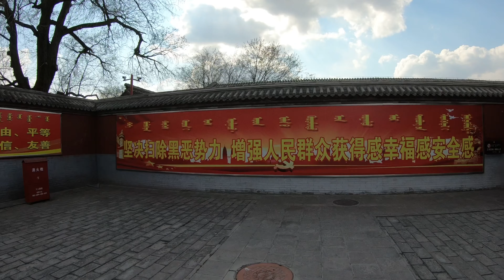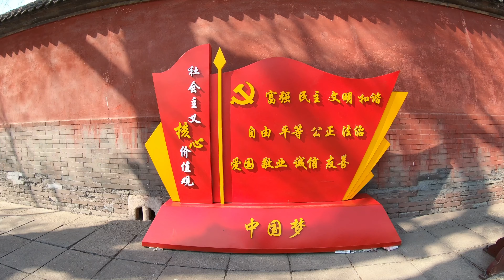Mansão de Uma Princesa Chinesa do Sec. XVIII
Gostaria de saber como era a residência de uma princesa da dinastia Qing no século XVIII?

“Construída durante o reinado do Imperador Kangxi da Dinastia Qing, a Mansão da Princesa Heshuo Kejing está localizada no 62, North Tongdao Road, Distrito Xincheng, Hohhot, Mongólia Interior, China.  A princesa Kejing (a sexta filha do imperador Kangxi) viveu aqui depois de se casar com um membro do clã mongol Borjigin (Khalkha-mongóis).  Originalmente, cobria uma área de mais de 400.000 metros quadrados.  No entanto, a mansão existente mede 18.000 metros quadrados, nos quais o edifício principal ocupa 4.800 metros quadrados.  Ela é simétrica leste-oeste, com o eixo central de sul a norte, exibindo uma tela espiritual, entrada principal, entrada cerimonial, salão principal (chamado Jingyi Tang), uma passagem em estilo de casa (chamada Chuihua Men), quarto de dormir.  e um prédio traseiro (chamado Houzhao Fang).  Em 2001, a residência foi listada como um importante local histórico e cultural protegido em nível nacional pelo Conselho de Estado da RPC.  O Museu exibe a cena restaurada da vida cotidiana de princesas na dinastia Qing, a história da residência, a cena restaurada da vida cotidiana da princesa Gurun Kejing e seu marido e a cultura folclórica dos mongóis Khalkha.  É um tesouro cultural precioso para o estudo do sistema de casamento político entre a Manchúria e a Mongólia da dinastia Qing, a cultura da corte, a arquitetura e os costumes históricos das minorias étnicas chinesas.”